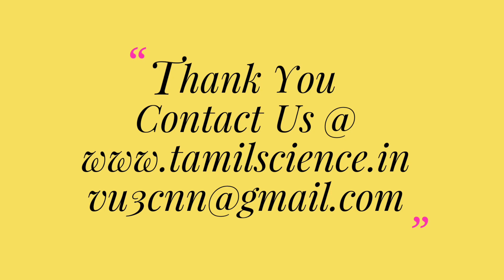இயற்கை முறையில் கரப்பான் பூச்சியை விரட்டுவது எப்படி #195 (How to get rid of cockroach naturally)